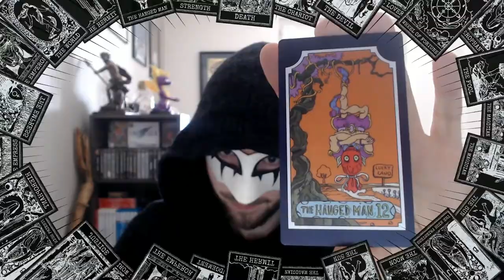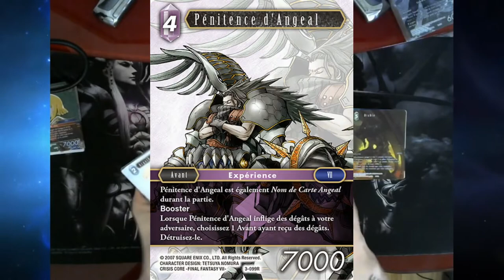Angeal Hewley : Le mentor le plus attachant (ft. Arsène - Les Joueurs Fantômes)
ATTENTION : LA VIDEO SPOIL DES ELEMENTS DE CRISIS CORE FINAL FANTASY VII !

Nouvelle vidéos de la chronique "L'éclat du Cristal". Cette série de vidéos loristique qui permet de revenir en détail sur un élément de la saga FF. Pour cette vidéo, on aborde le sujet de Angeal Hewley, l'un des membres du SOLDAT de Crisis Core Final Fantasy VII.

0:00 Arsène - Les Joueurs Fantômes
1:03 Opening
1:30 Introduction
2:06 Angeal Hewley
2:30 Profil - Apparence
3:12 Profil - Personnalité
4:24 Profil - Compétences
6:10 Histoire - Enfance
7:03 Histoire - La Shinra
9:36 Histoire - Défection
13:33 Histoire - Héritage
15:08 Gameplay
15:39 Apparitions & Anecdotes
18:19 Conclusion
18:41 Ending

CRÉDITS

Logo : Veevee & Arsène (Les Joueurs Fantômes), Soryû
Bannière : Soryû
Opening : Azem
Ending : Azem
Texte/Traduction : Azem
Montage : Azem
Voix Off : Azem
Miniatures : Soryû

Musiques :
FF Prelude (ED Version)
DISSIDIA Opening (DISSIDIA NT)
Burden of Truth (Crisis Core Final Fantasy VII)
Dreams and Pride (Crisis Core Final Fantasy VII)
The Burdened (Crisis Core Final Fantasy VII)
No Honor Remains (Crisis Core Final Fantasy VII)

Sources - Vidéos :
Final Fantasy Watchers, KaldTheRabbit, KramiuZ

Participations :
Arsène - Les Joueurs Fantômes